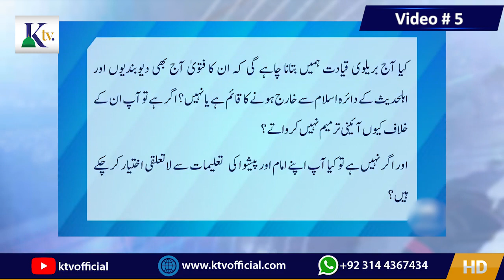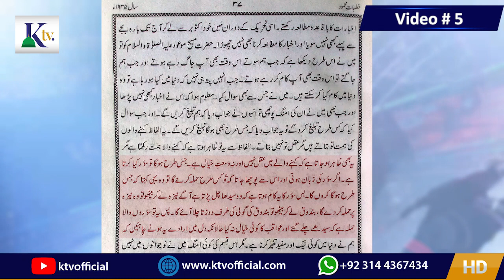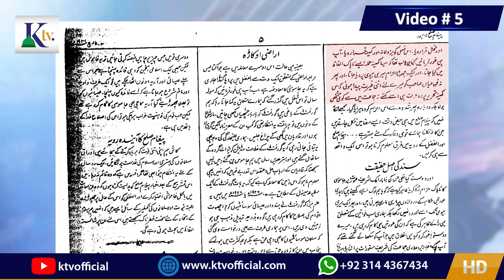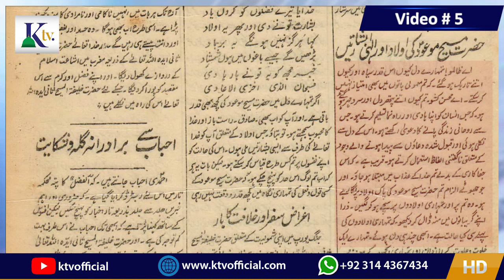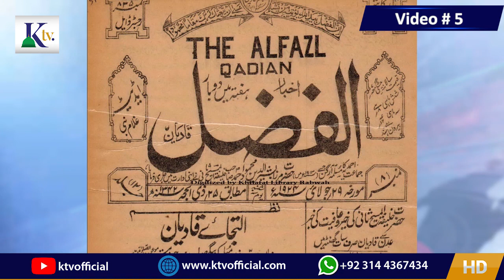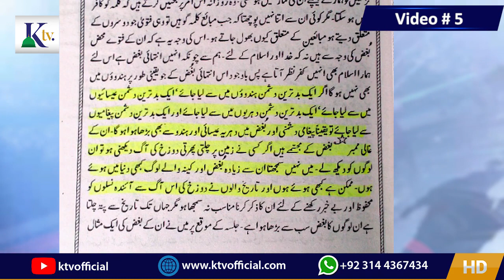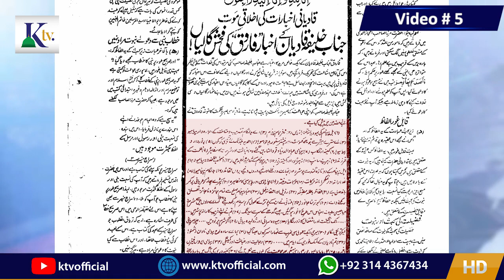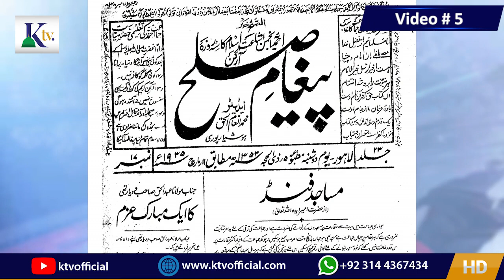ktv | جواب حاضر ہے | Jawab hazir Ha | Video 5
| جواب حاضر ہے  | Jawab hazir Ha | Video 5 |
قادیانی جماعت کے ٹی وی چینل پر اُٹھائے جانے والے سوالات کے جوابات
Khatme nabuwt
khatm e nabuwat
ktv official
Ktv Presentation
Khatme Nubuwat Tv
ktv
khatme nabuwat tv
khatam e Nabuwat
khatme nabuwat
khatme nabuwwat
khatam e nabuwwat